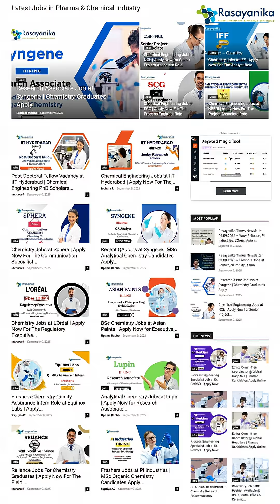Latest Chemistry Jobs Posted 24 Hours Ago on Rasayanika - Lupin, Reliance, PI Industries Hiring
Latest Chemistry Jobs Posted in the Last 24 Hours!
Top companies like Lupin, Reliance, PI Industries and many more are actively hiring freshers & experienced candidates in the chemistry and pharma sector. 🚀

If you’re looking to build a successful career in the chemical, pharma, or biotech industry, don’t miss out on these exciting opportunities. Stay updated with the latest job openings, eligibility, and application details—only on Rasayanika.